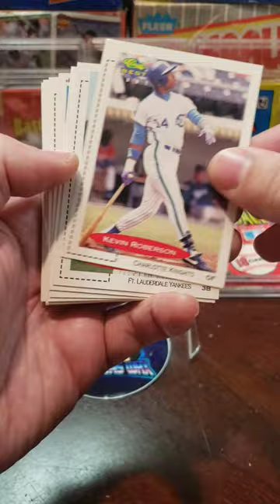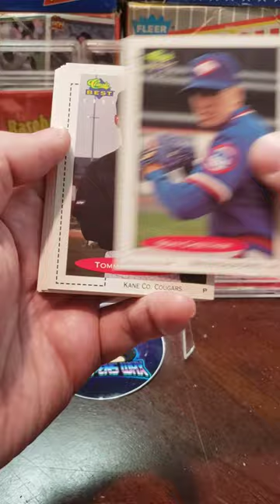Classic Best Baseball Cards Wax Pack Opening. Minors in a major way!